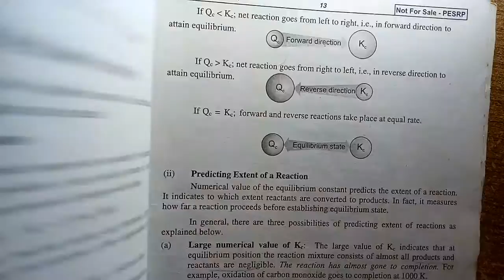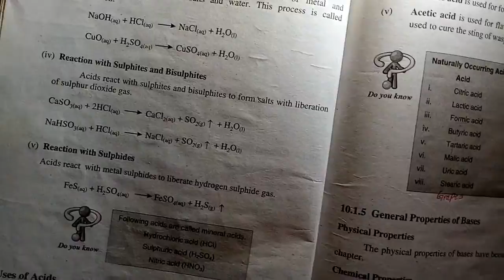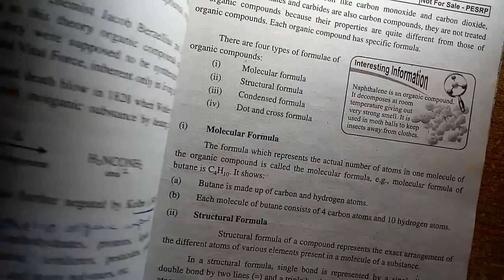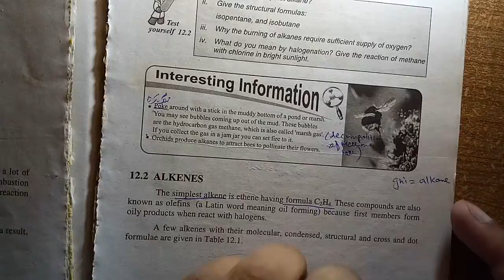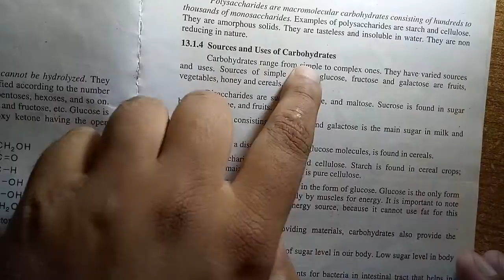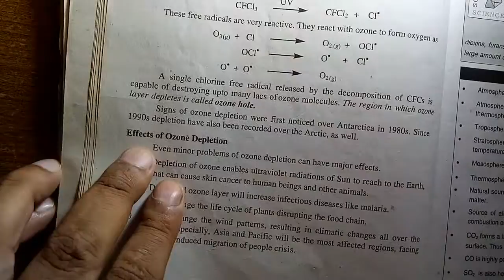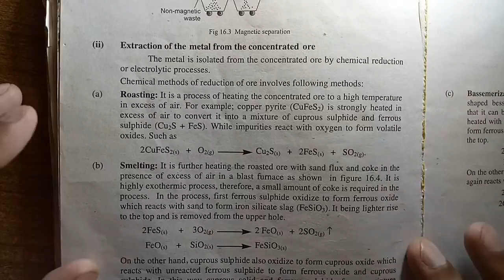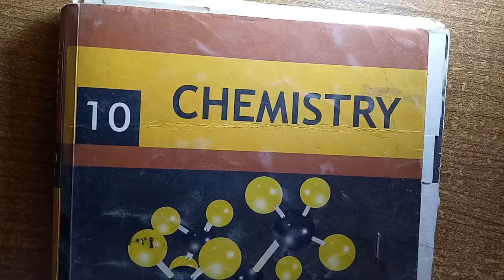IMPORTANT LONG QUESTIONS l 10th CHEMISTRY l Professor KHURRAM | gs academy | All punjab boards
With 15 years of vast experience

In this video sir mehran with 10 years of vast experience is giving guess paper for class 10 english for all boards of punjab, after getting and understanding shere it with your fellows

this video includes all
Important Long Questions from all chapters of the book
following are the names of the chapters

chemical equilibrium,
acid bases and salts ,
organic chemistry,
hydrocarbons,
biochemistry,
water,
atmosphere,
chemical industries,

WE PROVIDE
NOTES,
LECTURES,
TEST YOUR SELF,
SELF ASSESMENTS,
EXERCISE MCQS,

CEO
Class 10, Chemistry, GS Academy, 10th Chemistry,